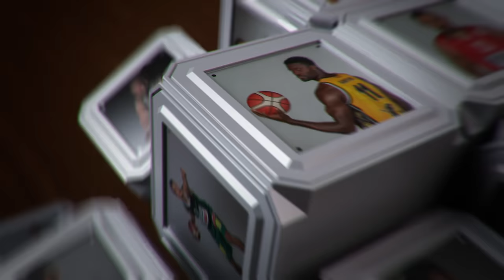Savaitės žaidėjas - K.Lavrinovičius